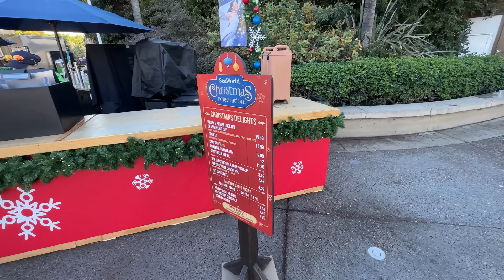SeaWorld San Diego! | Riding Coasters & Enjoying SeaWorld’s Christmas Celebration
I’m back at SeaWorld San Diego to enjoy a day filled with coasters and holiday festivities. The SeaWorld Christmas Celebration for the 2022 season has officially started and runs now through Jan 8th. Hope you enjoy todays vlog from the park.

- Dylan